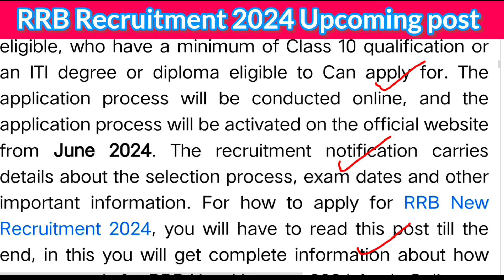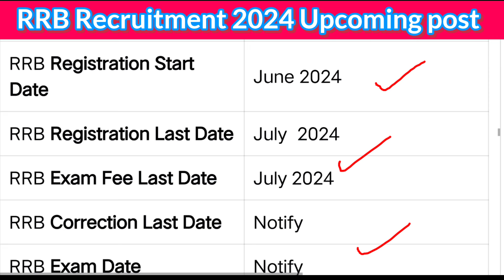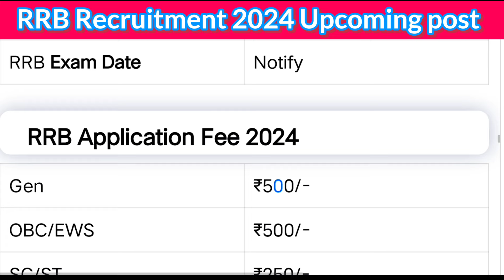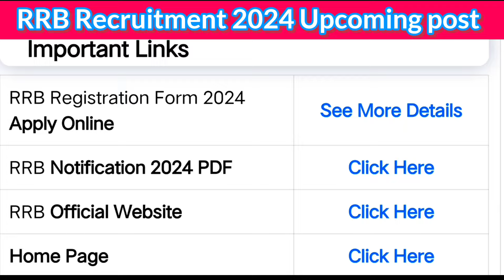Railway New Vacancy 2024,Staff Nurse Vacancy, Govt Jobs,Railway Upcoming Vacancy 2024,RRB Vacancy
Railway_New_Vacancy 2024,
Staff Nurse Vacancy,
Govt Jobs, nursing_vacancy staff_nurse_vacancy nursing
Railway Upcoming Vacancy 2024,
RRB Vacancy

RRB Recruitment 2024 Summary
Recruitment Organization Railway Recruitment Board
Post Name RRB Recruitment
Advt No. 2024
Vacancies 2 Lakh +
Application Process June 2024
Mode of application Online
RRB Recruitment Salary Post wise
Category RRB 2024
Job Location India